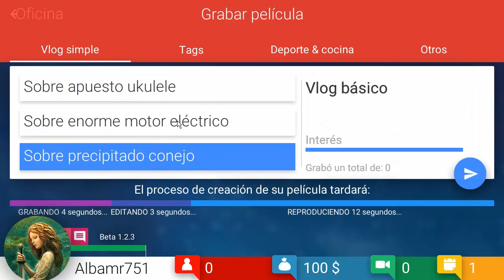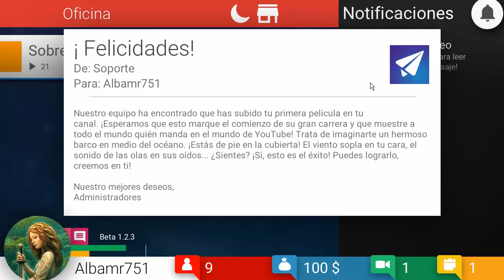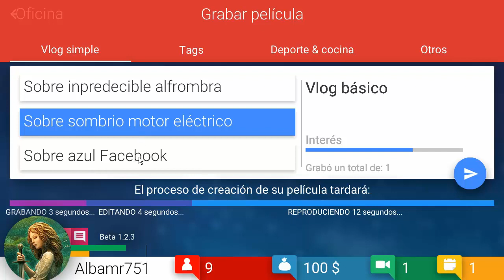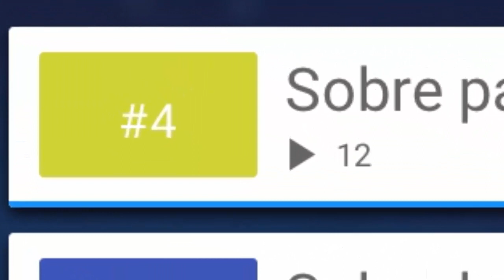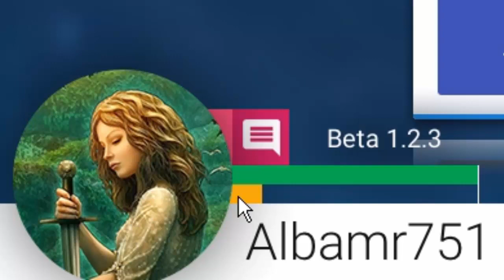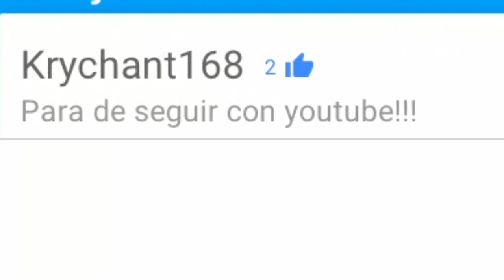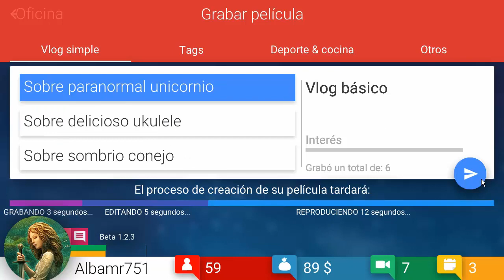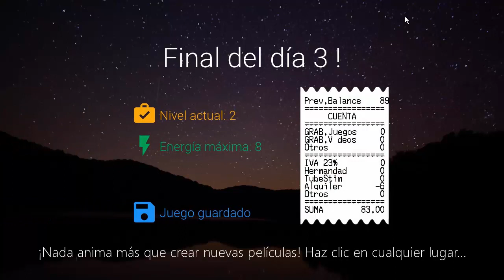Tube Tycoon | Me creo un canal de YT :D | Albamr751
♒♒Heeeey♒♒
Que pasa cuadrados y cuadradas, aqui Albamr751 en un nuevo video de tube tycoon un simulador de youtube bastante chulo :D

Pulgar arriba si te gusto ❤

Skype: Albamr751YT

Twiter del canal: Albamr751YT

❤ Canales recomendados ❤

(Etiquetas)(Ignorar) :u
Character limit reachedRemaining characters: 2
 sony computer entertainment   microsoft studios   albamr751yt@gmail   mi app para chrome   aqui albamr751 en ❤ canales recomendados   by attribution 30   creative commons   multiplayer video game single-player video game